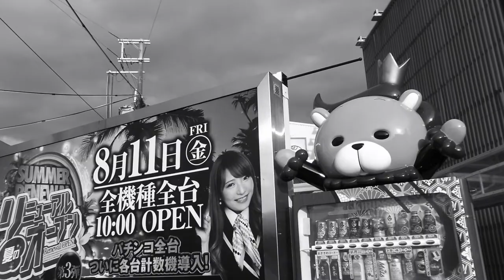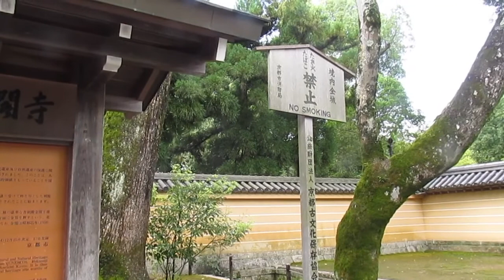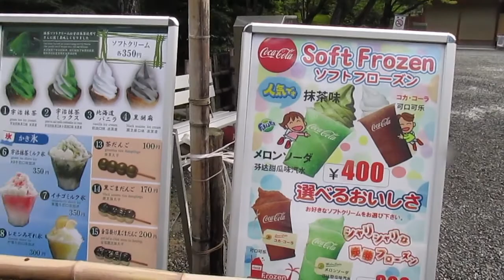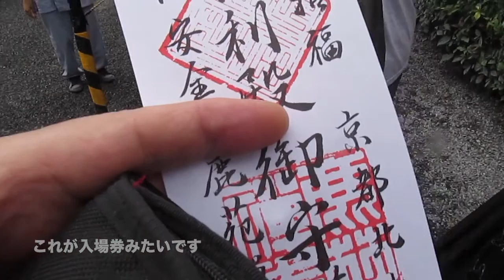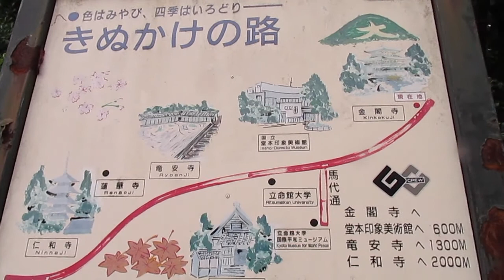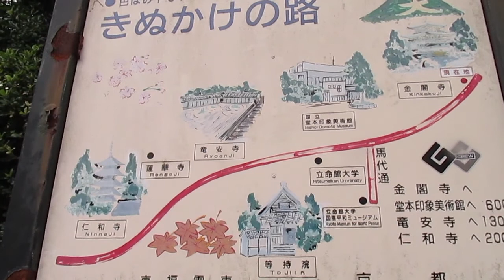夏京都好奇心ぼっち旅 [雀親子とかき氷、国宝金閣寺編]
2017年 8月17日、前日、嵐山で夜を過ごして、金閣寺を目指しました。嵐電、北野白梅町駅から徒歩。
動画を撮って公開していいものかどうかと、その場で躊躇してしまって、肝心の金閣寺は写真だけの紹介になりました。

次編はきぬかけの路を行きます。

お楽しみに !